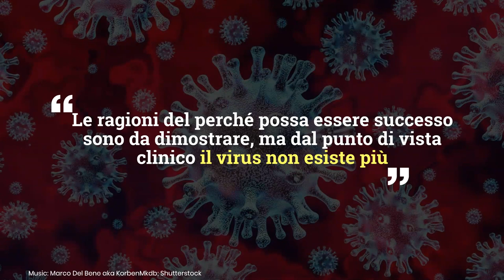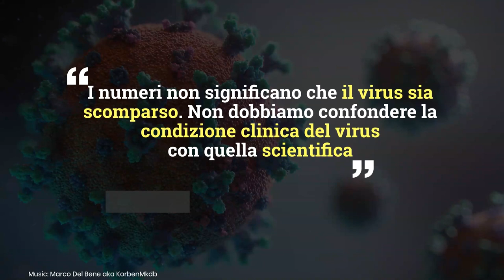'Il virus è morto?', scontro tra virologi a Non è l'Arena: la frase di Cecchi Paone zittisce tutti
A Non è l'arena di Massimo Giletti va in onda un feroce scontro in diretta tra virologi ed esperti sul tema della 'morte' del Coronavirus.
LEGGI ANCHE: -- Cosa rivela una scienziata sul Coronavirus, ecco cosa succederà molto presto: ‘È l’unico modo che ha di sopravvivere’
Foto: Kikapress \ Shutterstock
Funweek.it, il nostro canale ufficiale